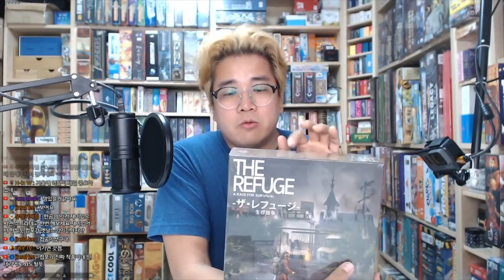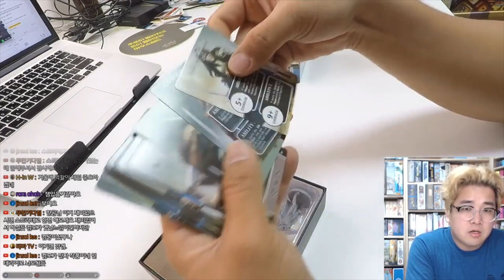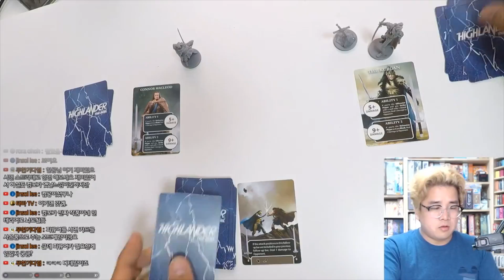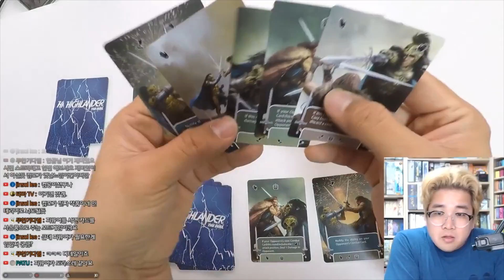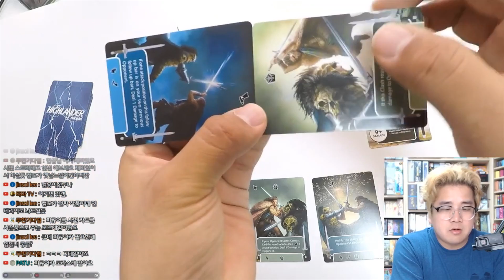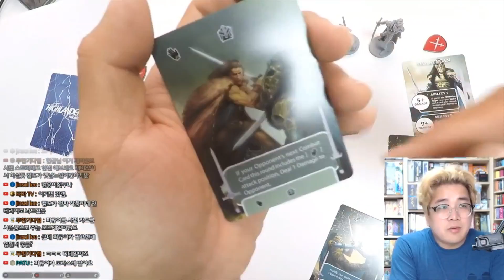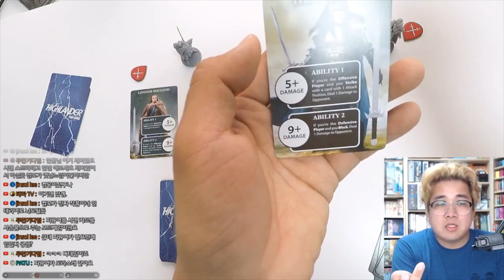[골라보기] Highlander: The Duel | 2018 슈필 신작소개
B&B Games의 Highlander: The Duel 입니다.
동명의 영화를 기반으로 한 게임이 맞네요.
불사신으로 태어난 사람들이 있는데, 불사신은 한 명이어야 하기 때문에 상대를 죽여야 한다는 설정이더라고요!

에센 신작 보드게임 소개영상을
내가 원하는 게임만 골라볼 수있는
골라보기 시즌2!